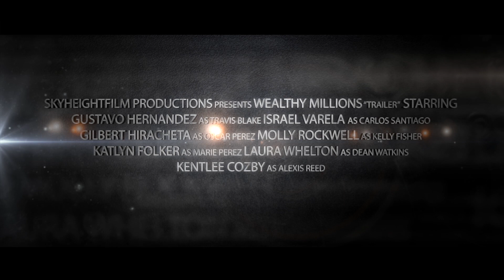Wealthy Millions Movie Trailer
Travis Blake receives an inherited check from his grandparents , making him one of the richest college student in Dash city, not having to struggle to pay his college tuition any more took a lot off his shoulders. Travis comes across a brutal message left with his roommate brutally beating almost to death , assuming it was just a joke or a prank .  After seeing his roommate in the hospital, he  stated that Travis’s grandparents owed the mob cartel 50 million dollars for their drug trafficking smuggle organized by his grandparents family owned grocery store. Does Travis pay off his grandparents debt from the mob, or does he live a rich and healthy life that wasn’t expected?
Characters:

Gustavo Hernandez As Travis Blake
Gilbert Hiracheta As Oscar Perez
Katyln Folker As Marie Perez
Israel Varela As Carlos Santiago
Molly Rockwell As Kelly Fisher
Laura Whelton As Dean Watkins
Kentlee Cozby As Alexis Reed

SkyheightfilmProductions
Director of Photography: Donald Taylor
Director: Ray Radway
Producers: John Gunn&Chris Salinas